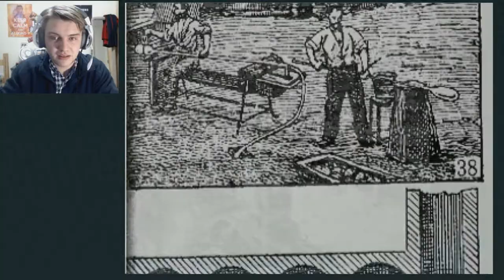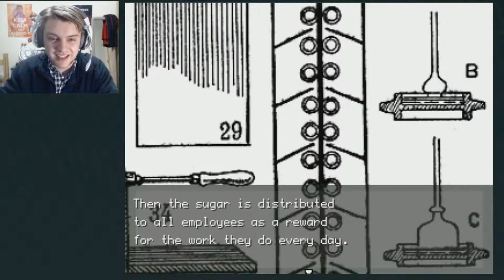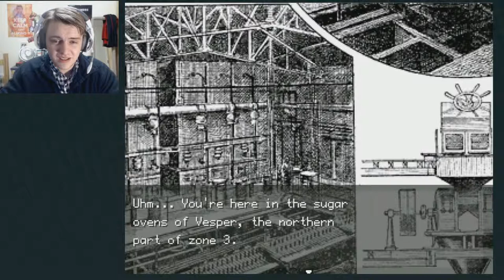OFF | Help? | #13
Why are they screaming for help O-o